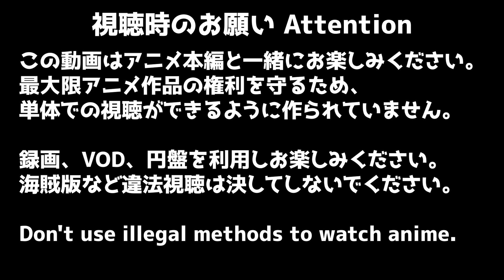異世界おじさん 4話 リアクション Uncle from Another World Episode4 Reaction